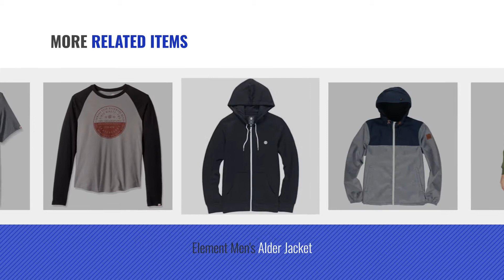Top 10 Element Men Clothings [ Winter 2018 ]: Element Men's Art T-Shirts Solid Colors, Vertex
New! 2019 Black Friday / Cyber Monday Surf, Skate & Street Deals and Updates.

Black Friday / Cyber Monday Element Men's Art T-Shirts Solid Colors, Vertex Eclipse Navy, XL by Element

Black Friday / Cyber Monday Element Men's Pullover Fleece, Highland Henley Charcoal Heather M, 2XL by Element

Black Friday / Cyber Monday Element Men's Cornell Overdye Pullover Hoodie, Marsala, Medium by Element

Black Friday / Cyber Monday Element Men's Cornell Classic Zip Hoody, Red Dahlia, XL by Element

Black Friday / Cyber Monday Element Men's Branded Logo T-Shirt Solid Colors, Push Optic White, Large by Element

Black Friday / Cyber Monday Element Men's Ma1 Lightweight Bomber Travel Well Jacket, Rifle Green Heather, L by Element

Black Friday / Cyber Monday Element Men's Alder Jacket by Element